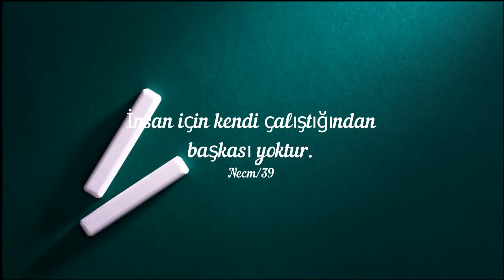Gereksiz Dersler | 9-10 iken günde ne kadar çalıştım? | Günlük Rutinim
Herkese Selamlar ben Tarık. 2018 YKS’de TYT’de 298. SAY’da 1015. EA’da 4064. Oldum ve Cerrahpaşa Tıp Fakültesinde 1. sınıf öğrencisiyim. Kanalımda 4 sene boyunca edindiğim tecrübeleri size aktarıyor, YKS’ye yönelik tavsiyelerde bulunuyor ve merak ettiklerinizi cevaplıyorum. Kendinize çok çok iyi bakın. Görüşmek üzeree… 